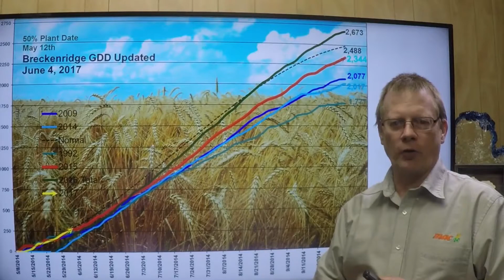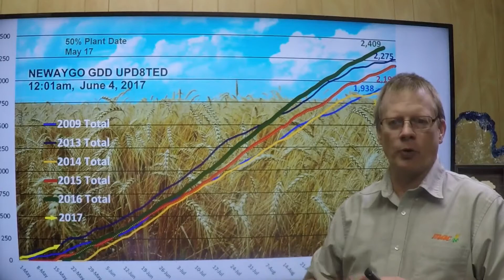weatherupdate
Monday, June 5, 2017 - Near Normal Temps This Week With Little Rain, Summer Heat By The Weekend 80s